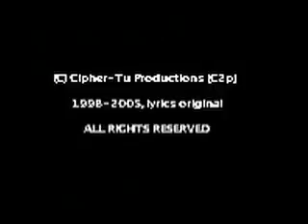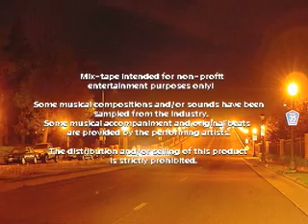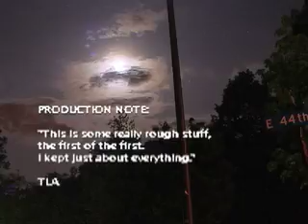TLA Performing Verses [-1], 1-2 (Practice) (Audio)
Song: TLA Performing Verses [-1], 1-2 (Practice), Artist/s: TLA, Composer/s: GZA/RZA/Wu-Tang clan, Album: Misc.Demo (Substance Abuse), Track: 2of14, Disc: 1of2, Year: 1999 Project: Mix Demo Box Set (C) Cipher-Tu Productions [C2p] 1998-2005 all lyrics original, all rights reserved.  Mix-tape intended for non-profit entertainment purposes only!  Musical compositions and sounds have been sampled from the industry, some musical accompaniment and original beats are provided by the performing artists.  The distribution and or selling of this product is strictly prohibited.  This 15 album box set documents the complete exhaustive archival of the production progress at C2p.  Starring the C2p forefathers: "The Infinite" (JC, Charleston & MIC, Smack Dog & Tots, Southside & Ton- from '99, 4-duece to 45th for life).  Created and performed in Minneapolis, MN 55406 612 USA.  Produced, arranged, compiled and uploaded by TLA for C2p in association with hard work and developing talent.  cipher2.com  PARENTAL ADVISORY EXPLICIT CONTENT